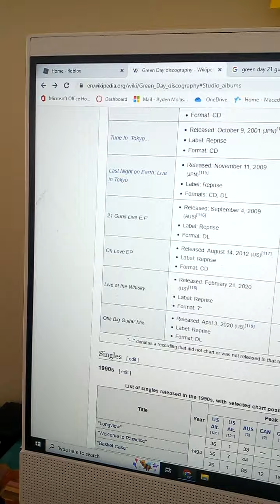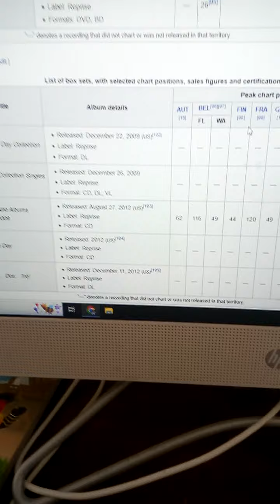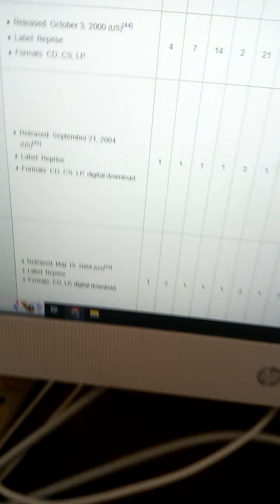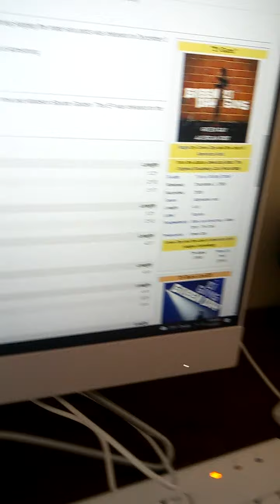13th Anniversary Of The 21 Guns Live E.P Made By Green Day.